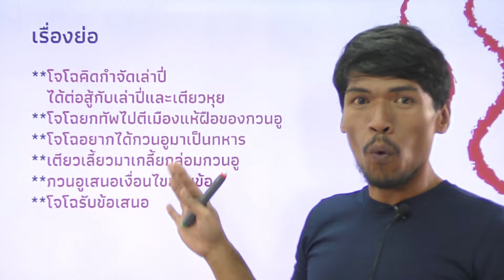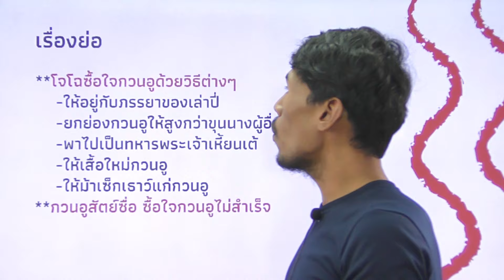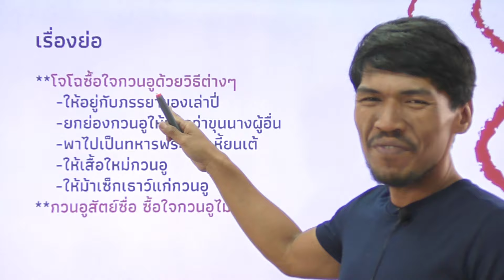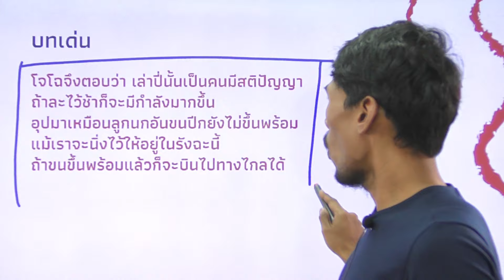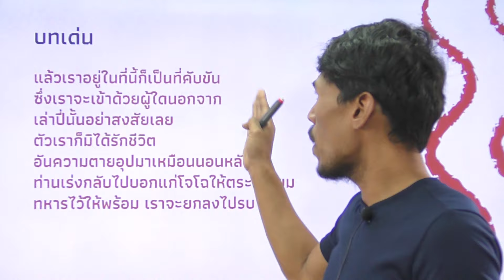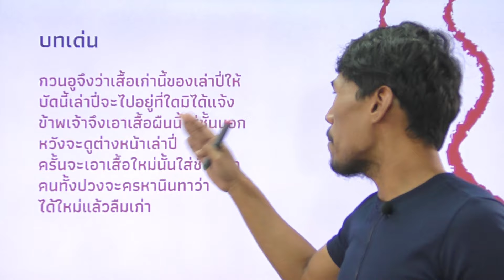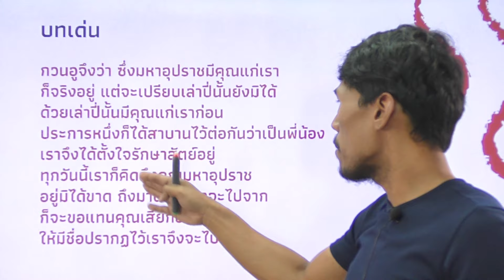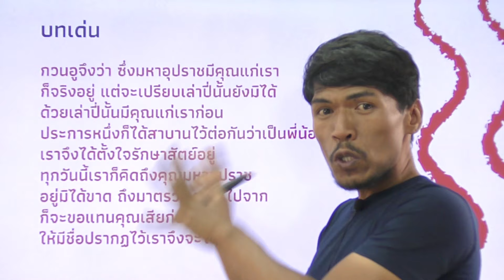วิชาภาษาไทย ชั้น ม.6 เรื่อง ศึกษาตัวบทเด่นของสามก๊ก ตอน กวนอูไปรับราชการกับโจโฉ (1)